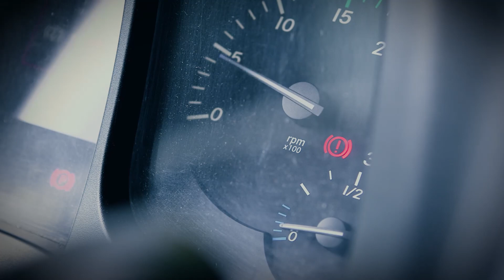FES Azubi 01